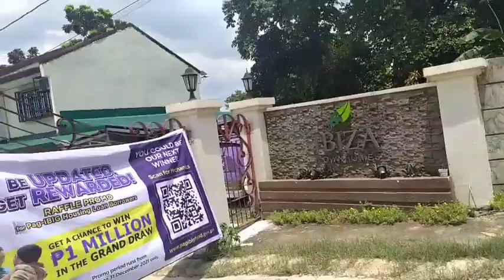tour Ibiza Townhomes available units